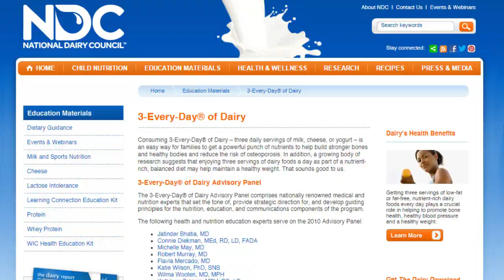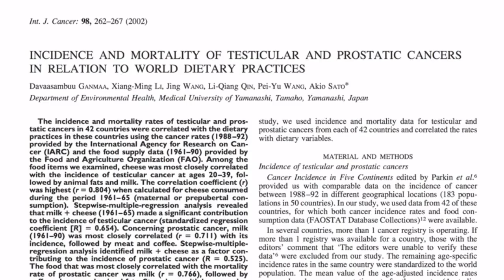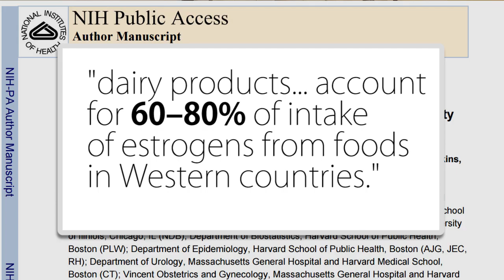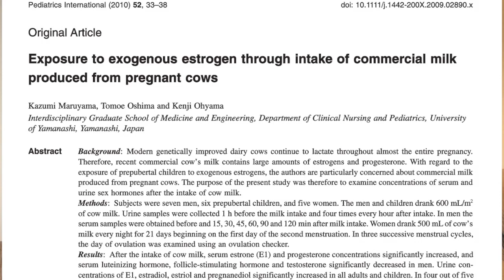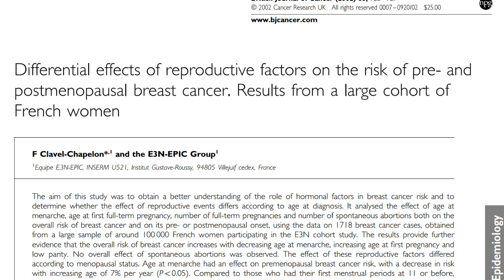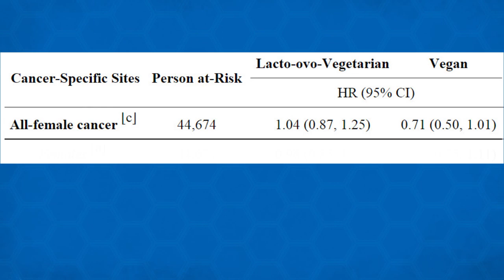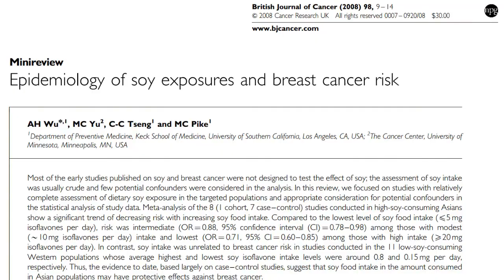WHO...Dairy Causes Cancer Too | Research Bomb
Ruining your day with science. The evidence for dairy causing cancer is as strong as processed meat causing cancer.
Sources:
34% increase in prostate cancer for high dairy study: